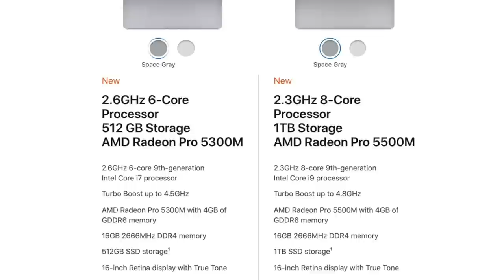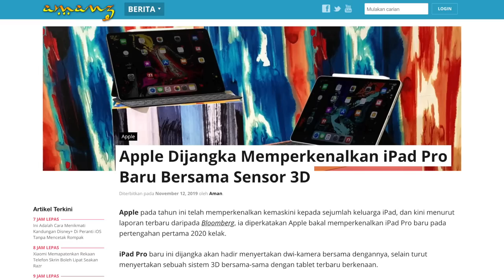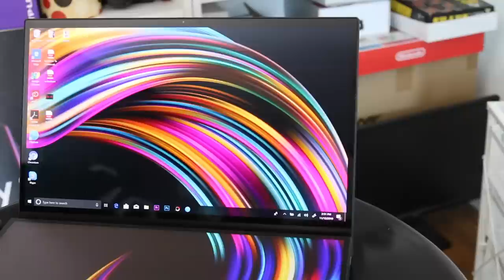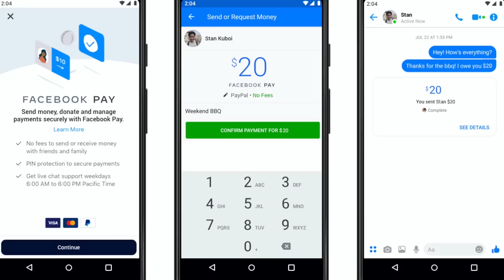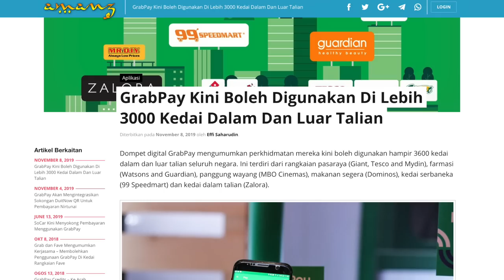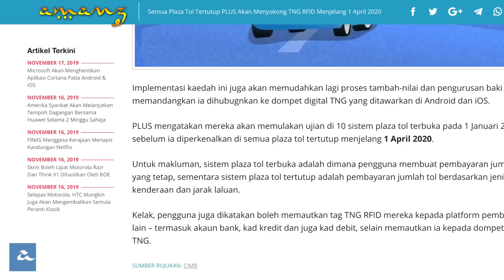Mingguan Amanz - Apple MacBook Pro 16, Astro 4K, TNG RFID